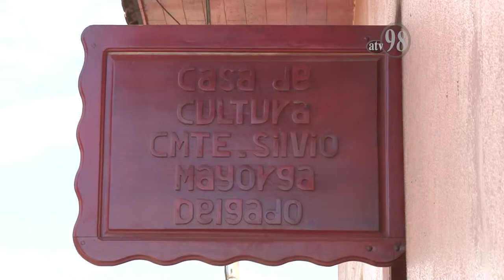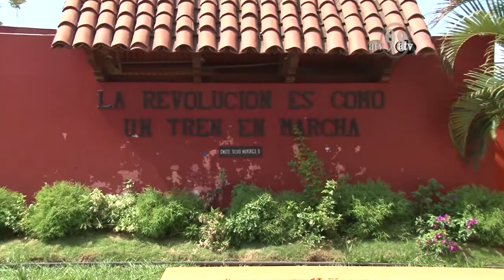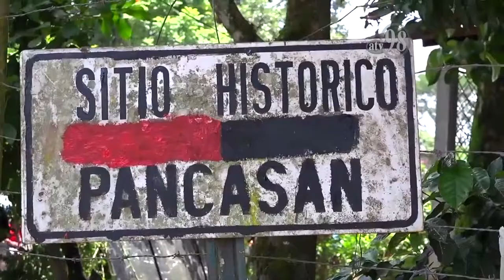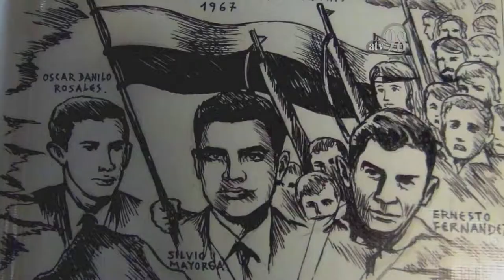Reportaje Silvio Mayorga